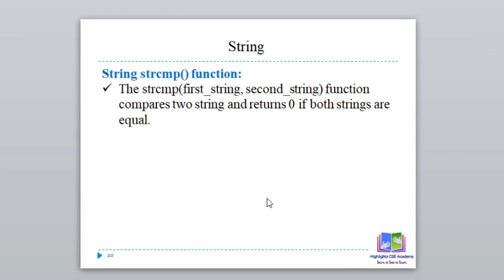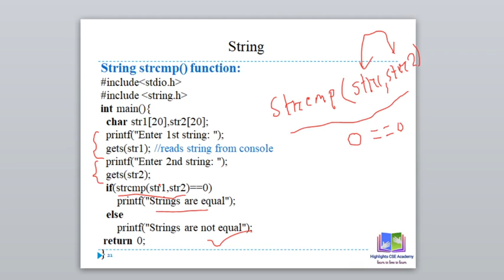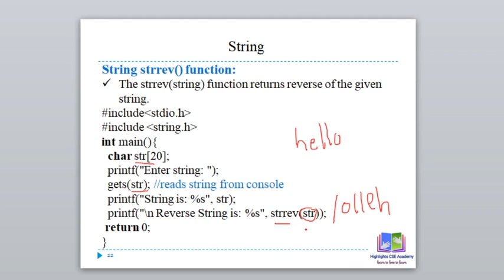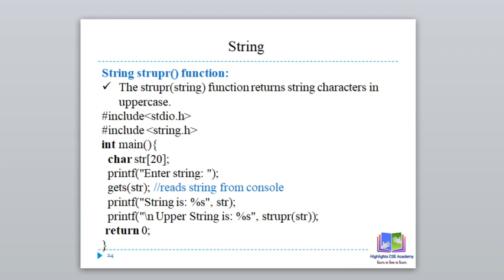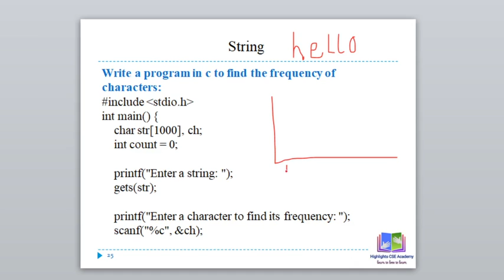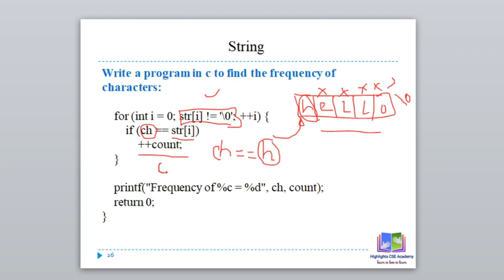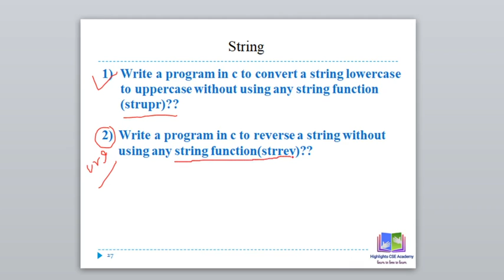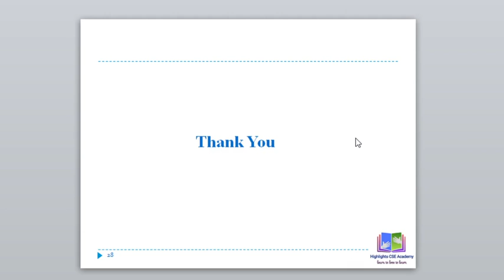Structured Programming Language(String 04)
String basic program information